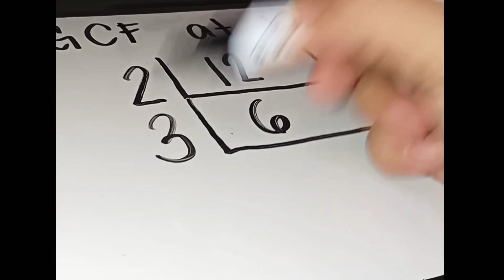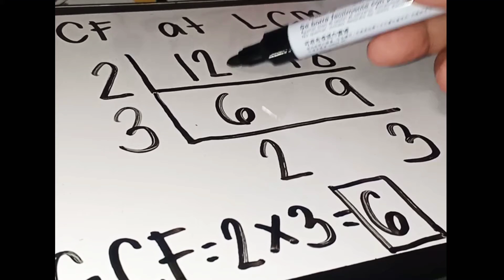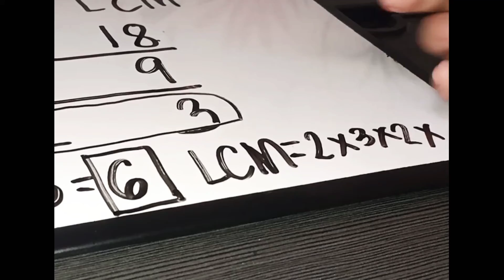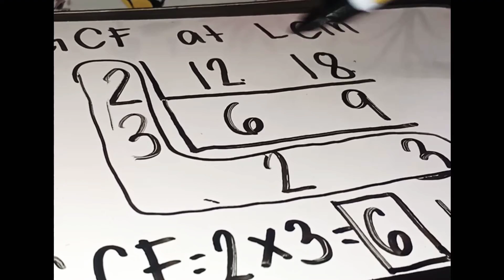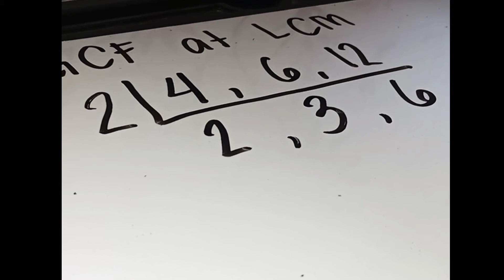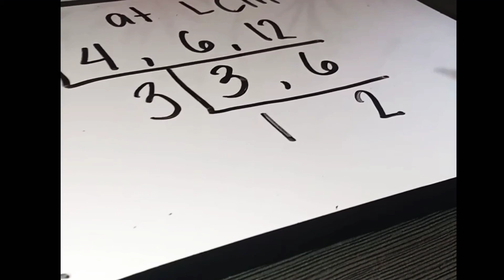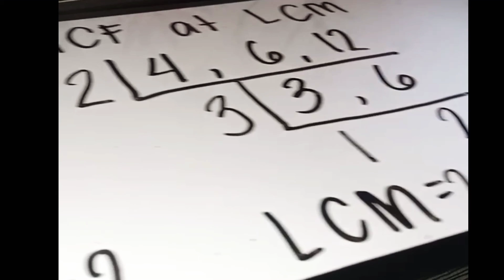Paano kinukuha ang GCF at LCM?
Nawa marami kayong matutunan. salamat s inyong panunuod!